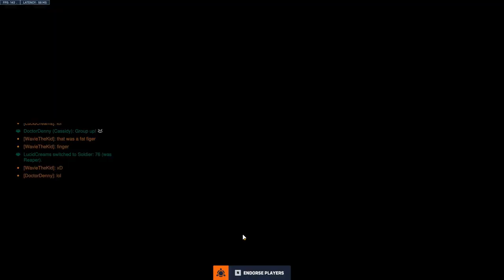Cassidy x Spike (OW2 Ranked Game)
Solid Cass game